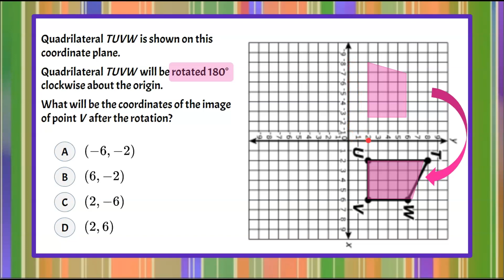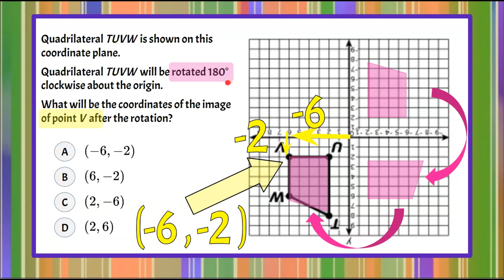Rotate 180º about the Origin | 8.G.A.3 💗💙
In this math video we will perform a transformation to a figure in the coordinate plane of rotate 180º about the origin.  We will be presented with a quadrilateral in a coordinate plane graphed in the first quadrant.  We are asked to rotate the figure 180 degrees clockwise about the origin.  We will review that a 180 degree turn about the origin is the same in both directions - clockwise and counterclockwise.  I will model a 180 degree turn by "turning" the coordinate plane two 90 degree turns.  We will answer the question by identifying the ordered pair of the image vertex asked.  An exemplar solution is modeled and explained.

00:00 Introduction
00:11 The Question
00:46 Understanding 180 degrees
01:14 How to Rotate
01:30 Rotate 90 degrees clockwise
01:58 Rotate 90 degrees AGAIN
02:27 Determine the Coordinates of Point V
03:06 The Solution

Geometry
8.G.A.3  Describe the effect of dilations, translations, rotations, and reflections on two-dimensional figures using coordinates.

8.G.A.3 Determine the coordinates of the image of a vertex of a quadrilateral after it has been rotated about the origin.